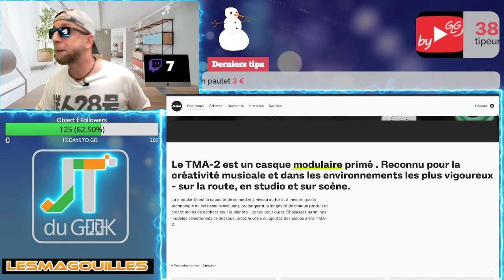Déballage Mystery Boxes audio Modulaire !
By GLG